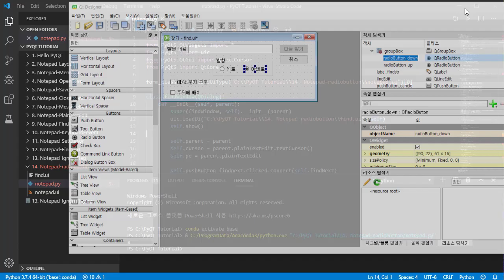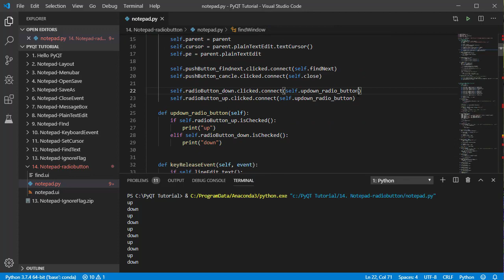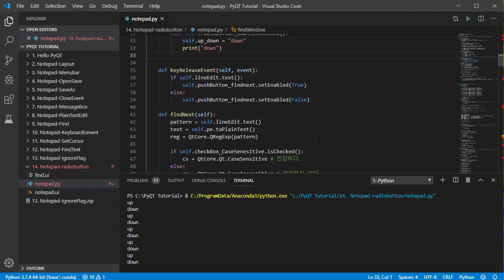[만들면서 배우는 파이큐티(pyqt)]#17 라디오 버튼 클릭 - 메모장 만들기